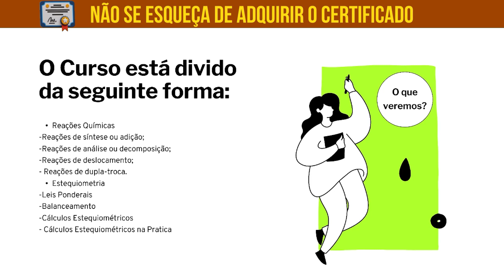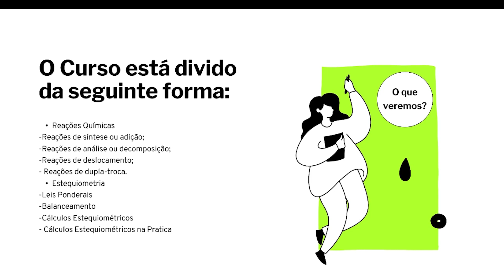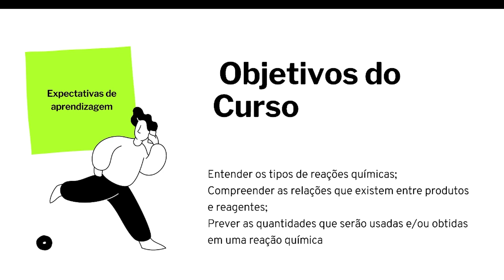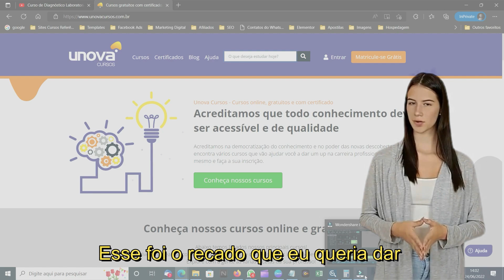Curso Gratuito de Química Inorgânica Básica 3 | UNOVA CURSO - Apresentação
Expanda seu conhecimento em Química Inorgânica com o curso gratuito da UNOVA CURSO! Nesta terceira parte do curso de Química Inorgânica Básica, exploraremos tópicos avançados e fundamentais para entender as reações e os compostos inorgânicos.

O que você vai aprender:
✅ Estrutura eletrônica e tabela periódica
✅ Ligação iônica e covalente
✅ Química dos metais de transição
✅ Compostos de coordenação
✅ Reações de oxirredução
✅ Ácidos e bases

Quem deve fazer este curso:
✅ Estudantes de química
✅ Professores de ciências
✅ Profissionais da área química
✅ Interessados em aprofundar conhecimentos em química inorgânica

✅ Curso totalmente gratuito
✅ Certificado de conclusão
✅ Conteúdo de alta qualidade

Não perca esta oportunidade de aprimorar suas habilidades em Química Inorgânica.